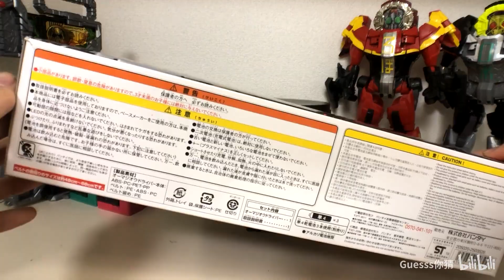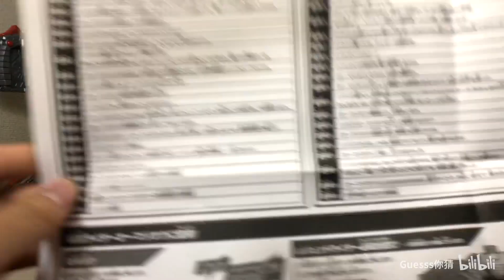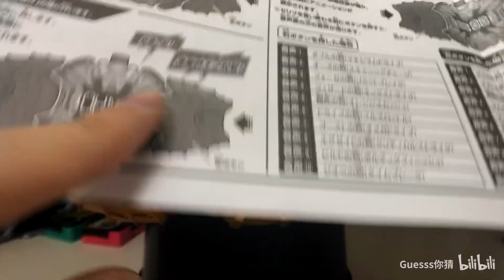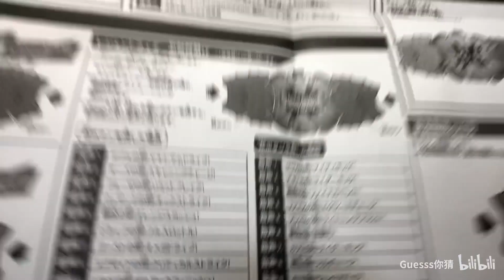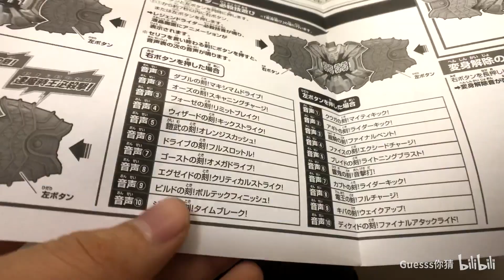假面騎士ZI-O逢魔時王OMAZIO腰帶DX全面評測【Guesss你猜（ニツァイ）】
平成最強腰帶來啦！
收錄20騎士必殺音效！
假面騎士ZI-O逢魔時王OMAZIO腰帶DX全面評測

這款腰帶我個人還是挺滿意的
至少已經夠讓我玩的挺開心了
逢魔時王腰帶全音效試聽

這裡主要會做一些特攝動漫相關的玩具測評，
以後更新的視頻也會在youtube同步更新，
感興趣的話可以訂閱支持一下，感謝大家
本视频完全符合YouTube社区准则，没有任何违规行为。